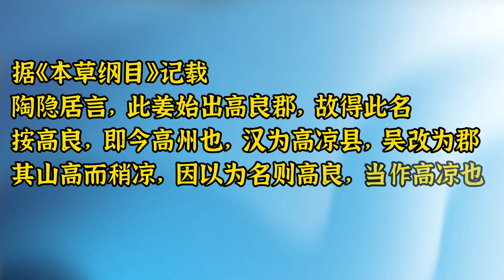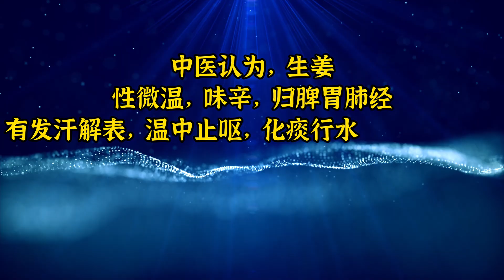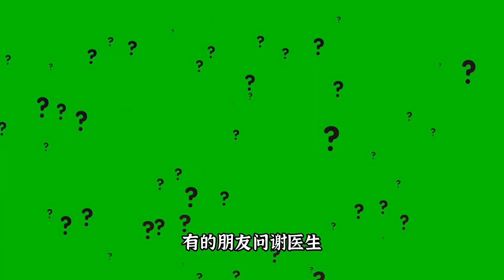高良姜，南姜，生薑有何區別？脾胃虛寒體質更適配？含哪些保健功效？使用注意事項？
說起“姜”，可能是生薑或者乾姜，可一提到高良姜，大家就顯得比較陌生了. 其實高良姜是嶺南很有代表性的道地藥材，不僅臨床藥用價值高，在日常生活里也能用來泡茶、煎湯、煮粥、泡酒，用途非常廣泛
山姜屬是姜科中非常重要的一個屬，全世界大約有 230 個物種.
高良姜屬於姜科山姜屬的良姜亞屬，是一種常綠多年生草本植物。山姜屬在亞洲熱帶地區分布很廣.
《名醫別錄》記載：高良姜治.
高良姜和生薑有什麼區別？.
從現代醫學的角度來講，高良姜有什麼營養成分和保健功能？.